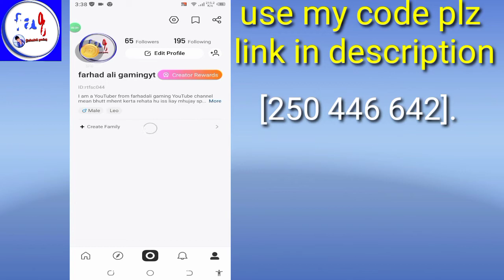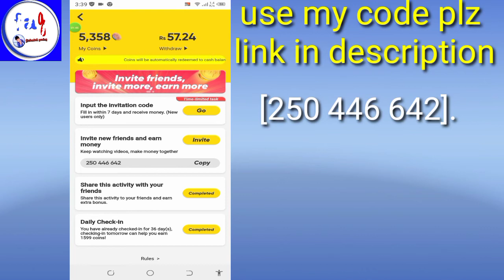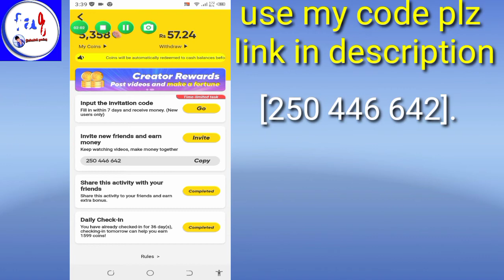join me on snackapp use my code help me my budys snackapp | farhadali gaming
assalamualaikum gays mhujay app logu ki bhutt zeroret please mhujay snack app per Join kery takey mean bhi earning ker saku help me app ko snack app ka link nichay mil jay ga please join ker lo app phli app download keru USS key bad Facebook ya I'd say login keru aur mera promo code lagay shukriya Keep like share subscribe farhadali gaming YouTube channel peace

snack app
1. The invitation code is [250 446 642].
Copy the whole text to the clipboard.
2. Tap the link below to install.

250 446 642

Farhadali Gameing

snack vedio
1. The invitation code is [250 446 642].Copy the whole text to the clipboard.2. Tap the link below to open/install Snack. (recommend way)